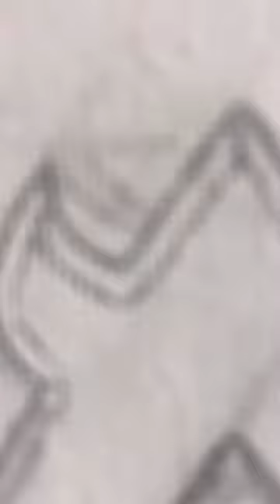Drawing Pokemon Volcano Badge with Posca Markers.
Drawing Blaine’s Volcano Badge - Pokemon